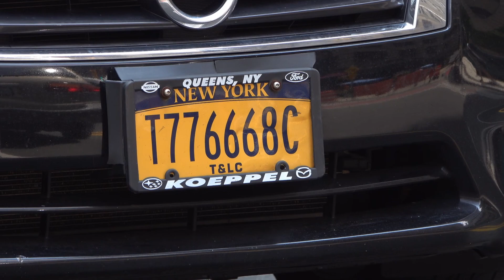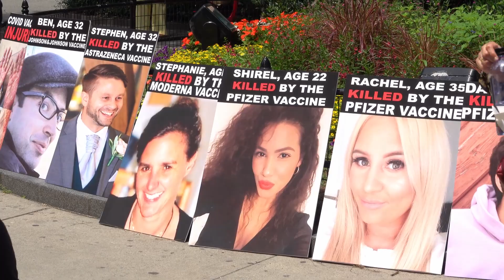Disney+ vs Anti Jab Group July 24, 2021